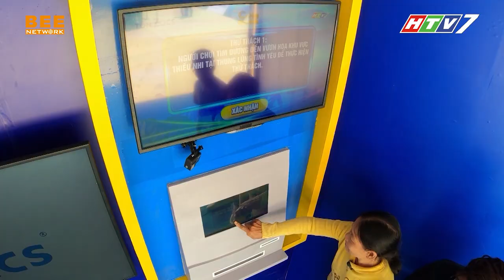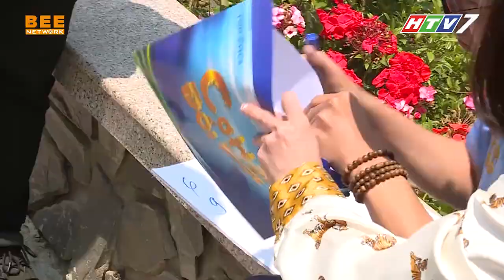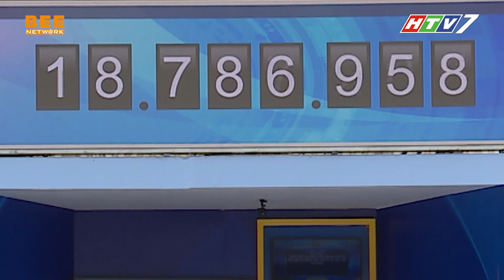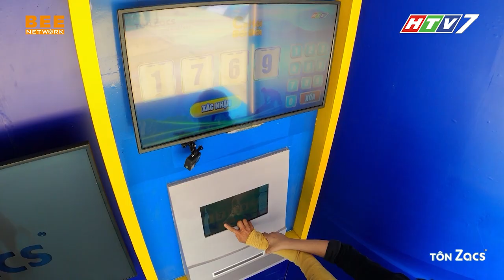Minh Dự chạy đến "tuột đường huyết" vẫn giữ phong độ LÀM THƠ XUẤT THẦN để giúp người nghèo